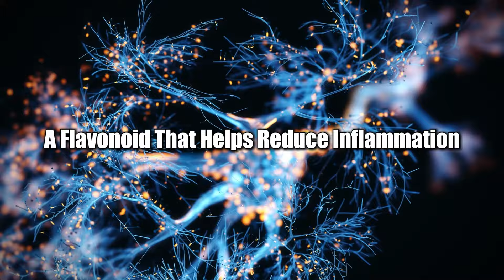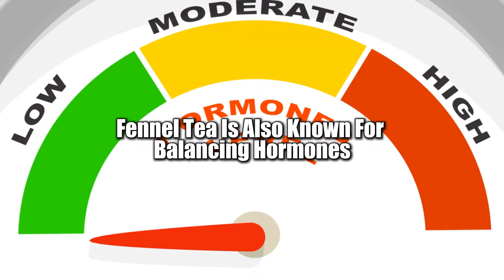Drink These 7 Teas While Pregnant for a Genius Baby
Are you pregnant and hoping to give your baby the best possible start in life?
Well, before you reach for those traditional prenatal vitamins, hold on! What if I told you that a simple, natural way to boost your baby’s brain development lies in something as simple as the teas you drink?
Today, we’re going to reveal 7 powerful teas that can not only help you stay healthy during pregnancy but could also support your baby’s brain development and lead to a genius baby.
In this video, we’ll explore these 7 teas that pregnant women can drink to nourish both body and mind. These teas are packed with nutrients and antioxidants that are scientifically shown to enhance cognitive development in the womb.
So, whether you’re in your first trimester or nearing the end of your pregnancy, this video is for you if you’re looking for natural ways to support your baby’s brain development.
In a few moments, we’ll dive into the science behind these teas, answering essential questions such as:
 • “Why are certain teas beneficial during pregnancy?”
 • “Which teas can help boost your baby’s brain development?”
 • “How do these teas work to support cognitive growth?”